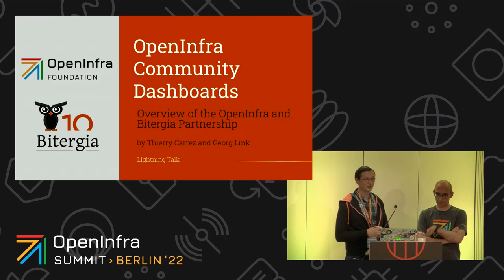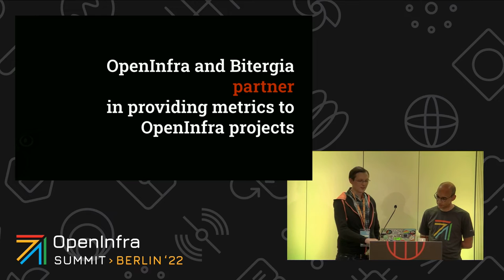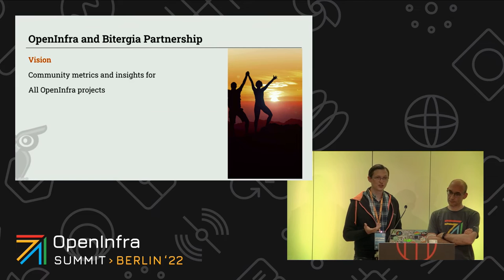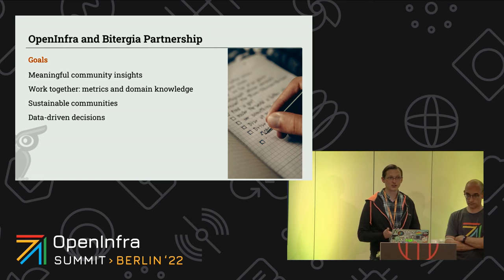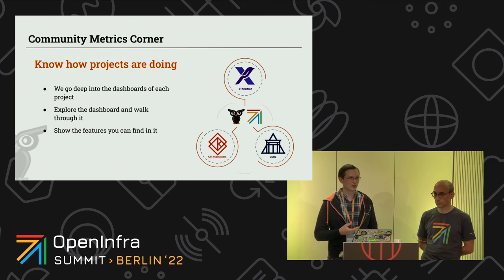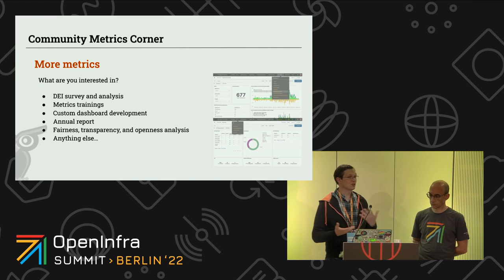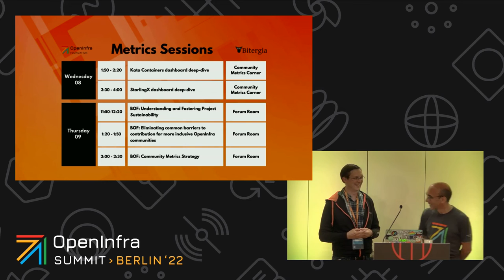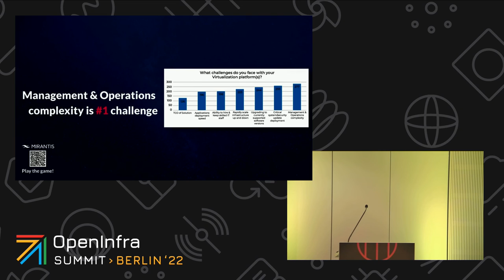OpenInfra Community Dashboards - Overview of the OpenInfra and Bitergia Partnership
This lightning talk shares the background, goals, and vision of the partnership that OpenInfra and Bitergia have for providing metrics to OpenInfra projects.

By Georg Link, Thierry Carrez